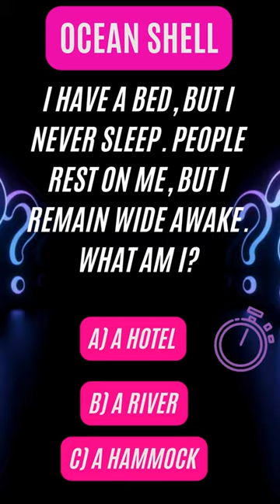This Egg Riddle This Egg Riddle is Blowing Up TikTok! 99% Fail! Can You Solve it ❓riddles